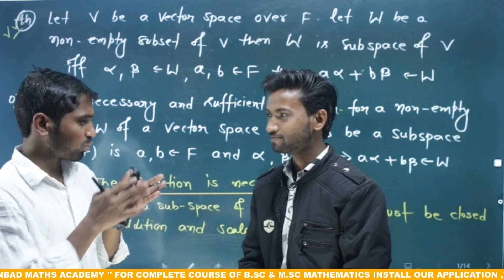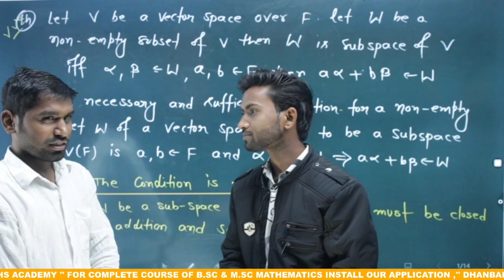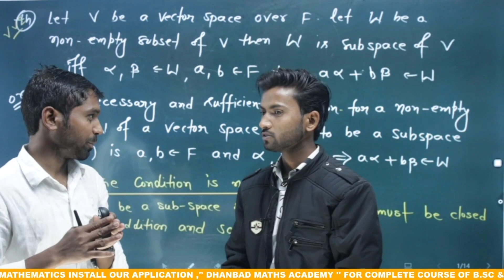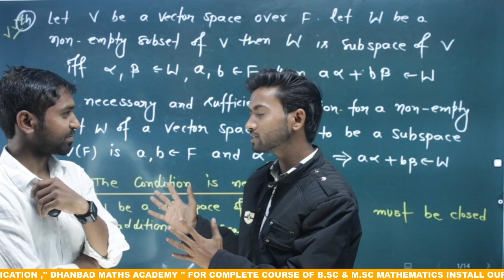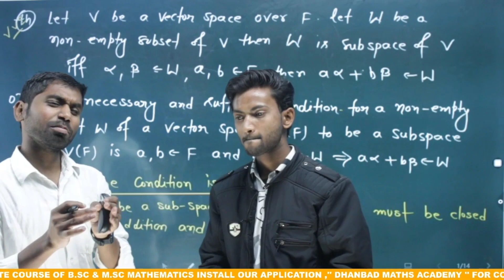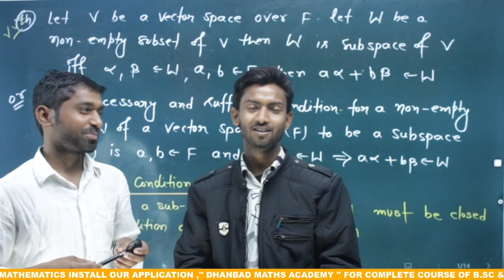हजारों बच्चों के सफलता का राज | Dhanbad Maths Academy | BBMKU | VBU